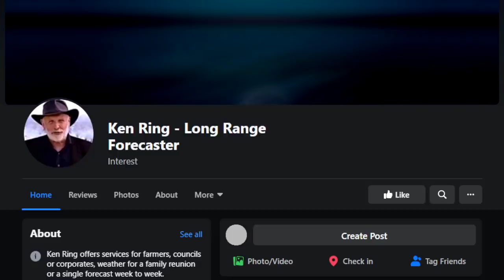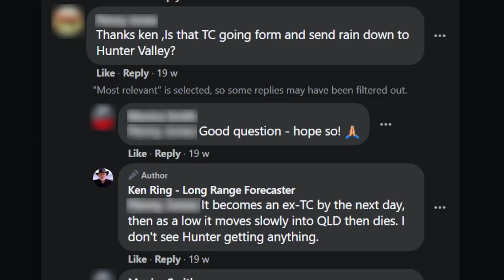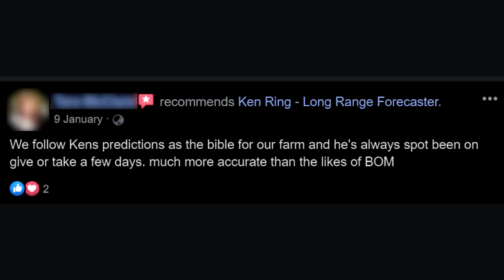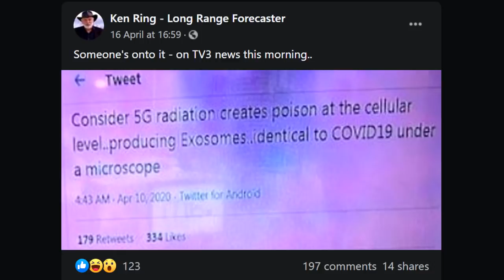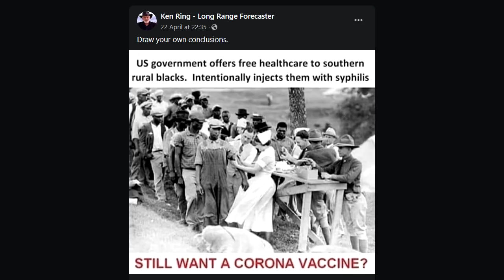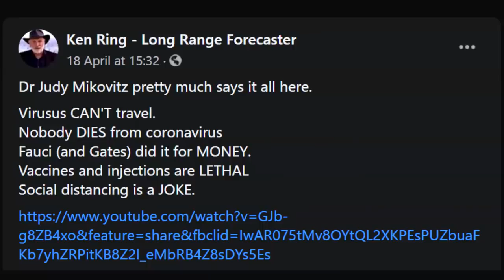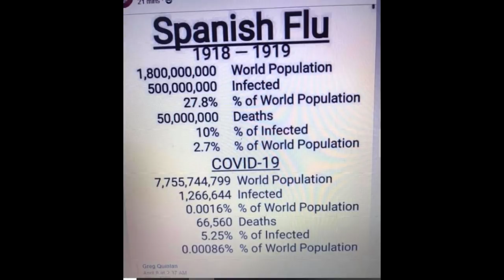Ken Ring (A.K.A The "Moon Man") is a Tinfoil Charlatan (Ft.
Ken Ring is a "Weather Forecaster" who rose in popularity after attempting to predict earthquakes after the September 4th earthquake in Christchurch. More recently he has been peddling conspiracies about 5G and corona virus to "present both sides."

$50 Patrons:
What Jesus
Holmes
Hugh Jarsz
M.C.Nutkin

$20 Patrons:
Wolfie
StringerNews1
Ashpanash
Curtis Reynolds
Curvy New Yorker
Syssiphus
Morrie

$10 Patrons:
FTFE
MCToon
Arctic Haze
CMDR Dark Light
Richard Wilkin
Sharon Handley
Troy Russell
Michael Dean

$5 Patrons:
Simon D.
SunSkyStone
Klairuhnz
Doranku
Betsy Klein
Dave Richards
Draconae
John Rap
Niji
Nowpinion
Nukl
Unpeturbed
Richard Chapman
Unexpected Cavemen
Stephen Litten
Steve Aldridge
Breezeblock
Glen Collins
Jan Boijer-Spoof
Patrick Miller
Mark
Bubble Burster
Jay Peterson
Jon Herrin
Jack Henry
Scott H
William Foley
Felicity Ellis